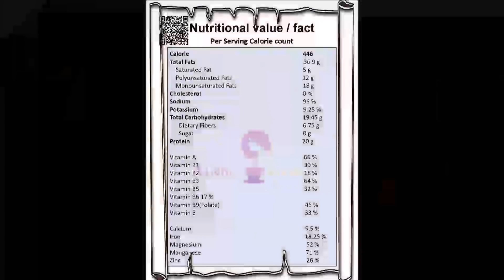5 Healthy Dry Chutneys for this Winter / ५ सुक्या आणि पौष्टिक चटण्या एकदा बनवा आणि महिनाभर खात रहा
I absolutely love this healthy, nutritious homemade chutneys. It’s not overly spicy and is the perfect treat as a side for evening snacks. It also goes well with lunch or dinner with chapatis, phulkas or with dal chawal